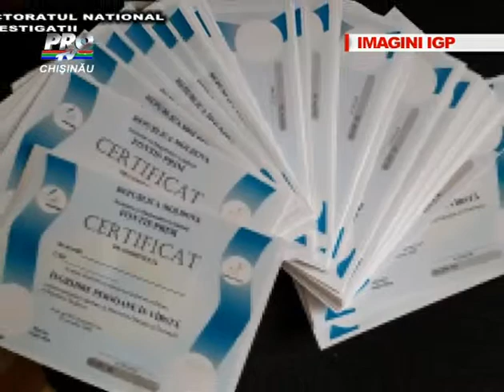Patru barbati printre care si un PREOT, cercetati PENAL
Patru barbati printre care si un preot sunt cercetati penal dupa ce in ultimii 5 ani au falsificat acte si au transportat ilegal in Israel mai multi moldoveni. Pentru serviciile oferite, indivizi incasau cate cel putin 6500 de dolari de la fiecare client.

“-Pentru ce sunt achitaţi aceşti bani? -Cum să vă spun? -Spuneţi-mi aşa cum este. -Pentru servicii.”

Potrivit politiei barbatii cu varstele cuprinse intre 34 si 43 de ani, originari din Hancesti si Chisinau, falsficand acte au ajutat peste 600 de moldoveni sa obina ilegal vize la consulatul Israel-ului din Ucraina. In urma perchezitiilor, oamenii legii au gasit la ei acte falsificate care urmau sa fie folosite pentru transportarea moldovenilor in Israel.

Ei au fost retinuti si risca inchisoare de pana la 5 ani.

Sursa: PRO TV